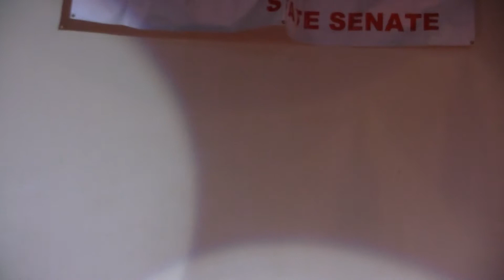Garry electionday atlanta168 15